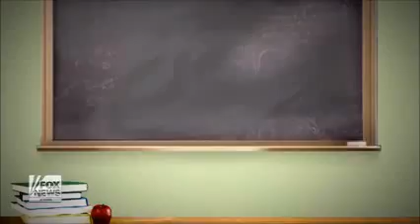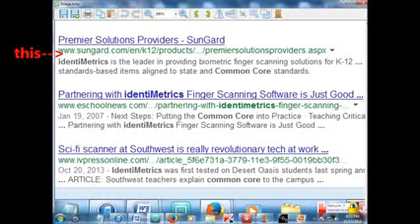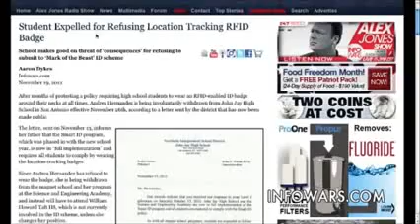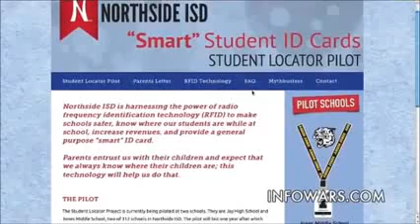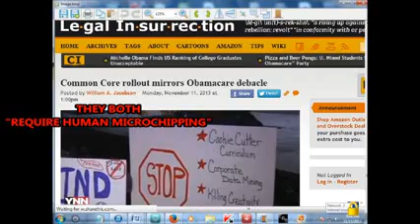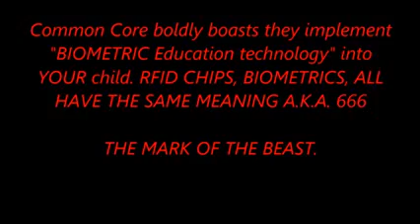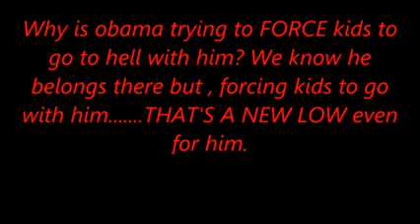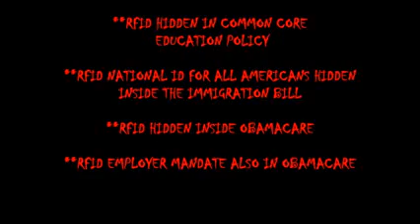LIFE OR DEATH EMERGENCY FOR ALL 50 STATES HOMESCHOOL YOUR CHILD OR COMMON CORE GOVT MICROCHIPS THEM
LIFE OR DEATH EMERGENCY FOR ALL 50 STATES HOMESCHOOL YOUR CHILD OR COMMON CORE GOVT  MICROCHIPS THEM U.N. COMMON CORE EDUCATION